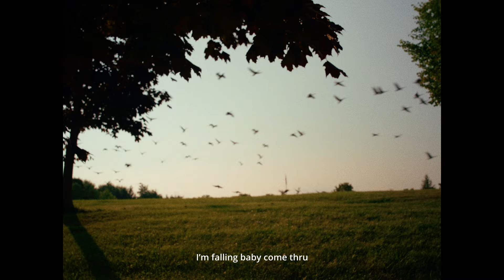Ollie - intention (for her)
Produced by RRAREBEAR
Mix & Master by Jay Kurzweil

Video by Brendan Barnard

Lyrics:

Chorus

Don't just tell me what i want to, don't you lie and say you need me here tonight, I’m falling baby come thru, cause I need your love, need your love

Know ur cautious but you open, stuck believing that you ain't goin get it right, hate talking let me show you, cause I need your love, need your love

Verse 1

I cant go wrong when I’m with you on a Friday, roll the windows down I feel like I could fly way, there something bout the way the sun hit the windshield, I’m sucker for you baby, what can I say, what can I say, get you back over to my place, its like 5 way, I be loyal to a fault, hard to let my mind change, personality a giver think its rare that I take, so

Chorus

Know ur cautious but you open, stuck believing that you ain't goin get it right, hate talkin let me show you, cause I need your love, need your love

Bridge (verse 2)

All the miles that we ran up in my old ford truck, they would never feel the same without you, from my dad got grit, from my mom got love, an you bringing out the best of the 2,

Just some good ole boys in a little small town, chasing stars in the deep of the blue, know it aint much but to me this is everything, cause when it real then your heart stay true,

Chorus